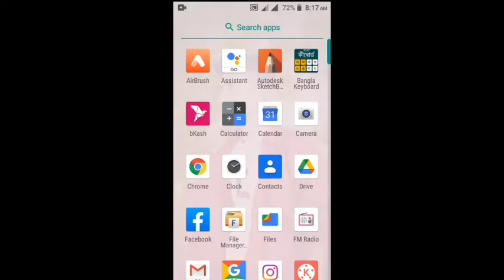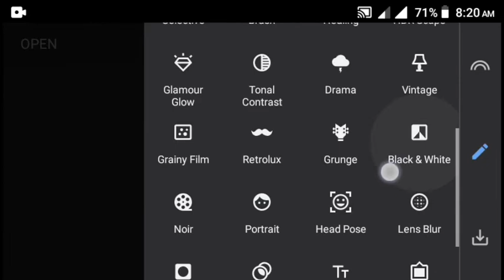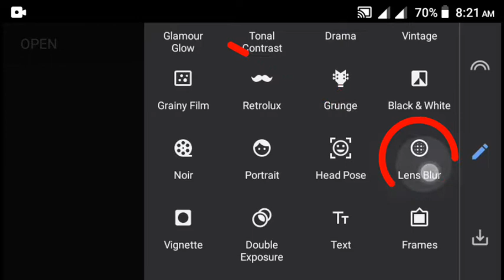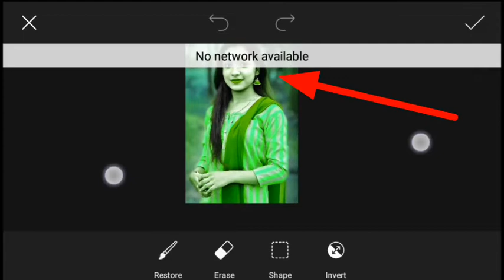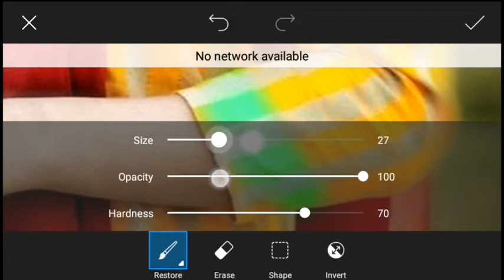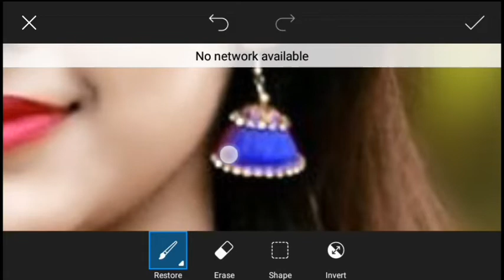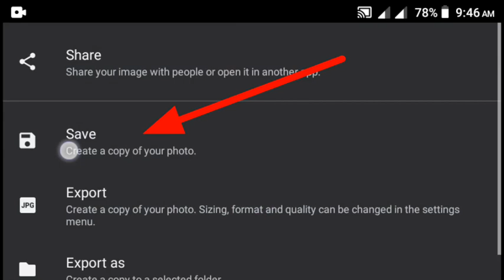Snapseed Face Smooth Photo Editing Trick | Snapseed Background Colour Change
Many people are using picsart,snapseed,ps touch,adobe photoshop lightroom but they are do not know how to use this app.So I am showing photo editing tutorial.I hope you are learn many. I hope I have a brought a smile.☺️ To umeed karta hu apko ye video passand ayegi :-) If you really like this video so then don't forget To

👉LIKE 👉SHARE 👉SUBSCRIBE Don't Forget to subscribe our channel for more interesting update ( it's free ) Agar apka koy saval ya sujav he to video ke niche comment kare ya fir instagram pe msg kar sakte ho. 👉Photo editing apps jo me use karta hu:- __________________________________________________ NOTE:- 👉 ⚫Copyright Disclaimer Under Section 107 of the Copyright Act 1976, allowance is made for "fair use" for purposes such as criticism, comment, news reporting, teaching, scholarship, And research. ✔Thanks for watching __________________________________________________ Note:- All the image/Picture shown in this video belong to the respected owner and not me I am not the owner of any picture showed in this video.All content used Copyright to SB EDITZ.use or commercial display or editing of the content without proper Authorization is not allowed.